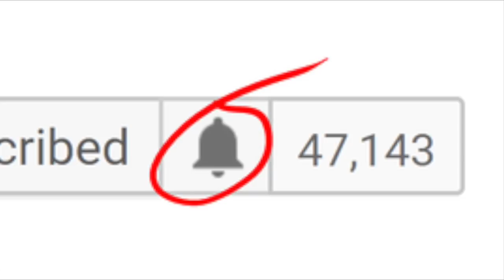سرانجام منشا بوی نامطبوع تهران مشخص شد !